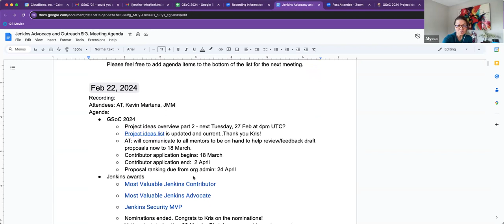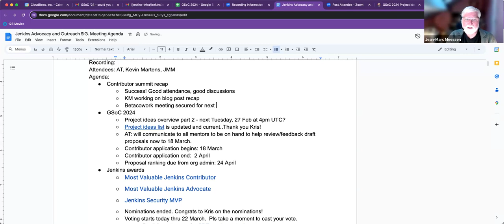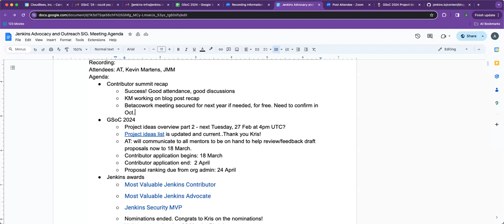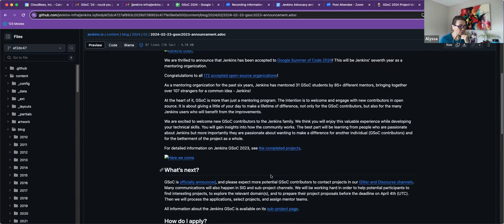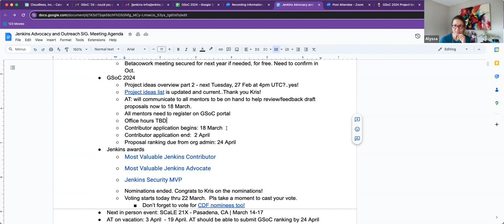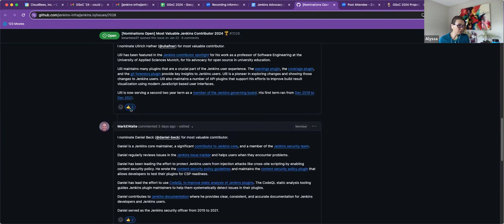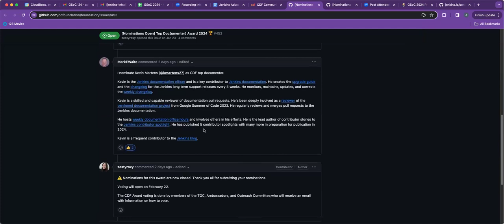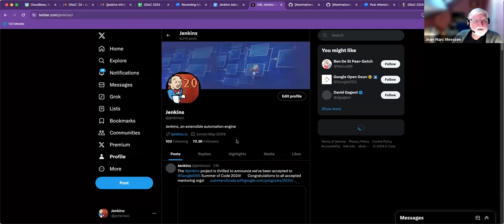2024 02 22 Advocacy and Outreach SIG